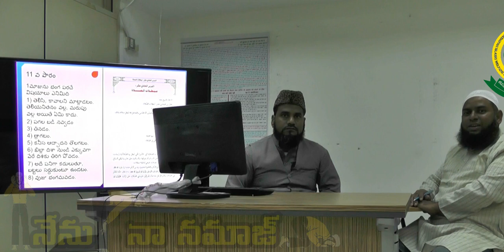ఏ ఏ విషయాల వల్ల నమాజు భంగం అవుతుందో తెలుసా / Do you know what things disturb the prayer?